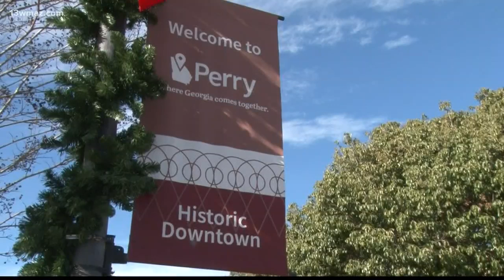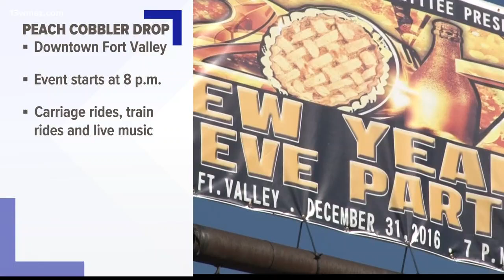What you need to know for the 2020 Perry Buzzard Drop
City of Perry communications manager Tabitha Clark says there's are some things to keep in mind if you plan on attending their 7th annual Buzzard Drop.

13WMAZ News is the #1 station for news and weather in the Central Georgia area, serving people in Dublin, Macon, Milledgeville and Warner Robins.